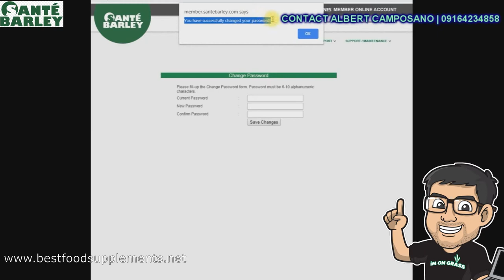Sante Barle Tutorial How to Change Password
Sante Barle Tutorial How to Change Password by Coach Albert Camposano

A Catalyst! &

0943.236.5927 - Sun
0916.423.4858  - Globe